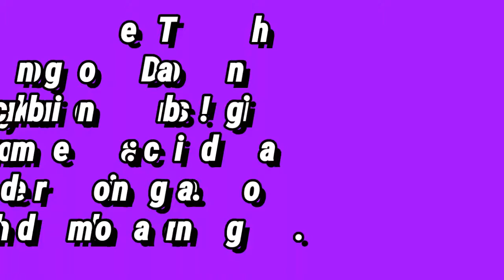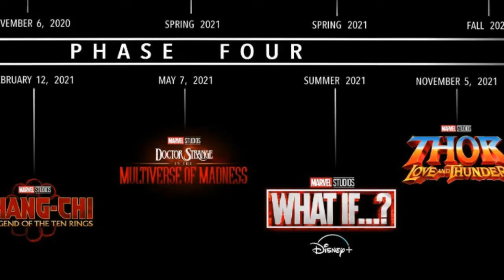Disney Plus show announcements/WTF Spiderman!?!?!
Let's talk about the exciting new shows announced for the Disney Plus streaming service. And! Why the hell are we losing Spiderman?! Marvel Thekimonodragon . Moon Knight. Ms. Marvel. She Hulk. The MCU losing Spiderman.